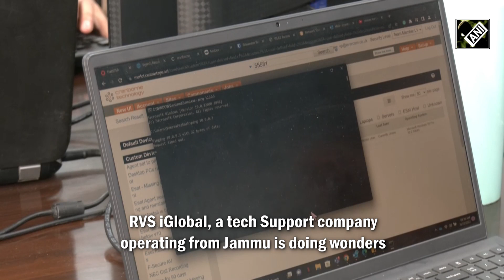Brand J&K becoming an IT hub I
Jammu (J&K), Dec 22 (ANI): Tech company set benchmark after the abrogation of Article 370 in J&K. RVS iGlobal, a tech Support company operating from Jammu is doing wonders. Having more than 100 employees enables the company to do wonders. The environment in J&K is conducive post abrogation of Article 370 and 35 A. This tech Support Company is operating identically. Nearly 90pc of the employees working in RVS iGlobal are from J&K. It operates most of its offices from Gurugram and Bengaluru. Starting from one small desk and one computer, the company has grown to 100 employees company in recent years. Chairman of the company is expecting 500 employees in the next 5 years